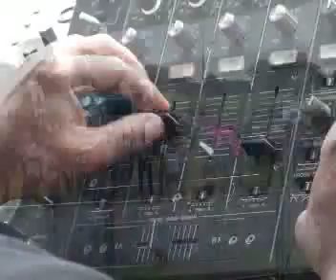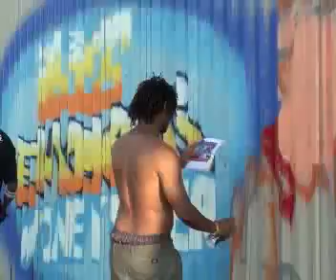KG RETAIL SUMMA SPLASH 2010.mp4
KG Retail holds a music concert in Polokwane to promote 8ta - the mobile network service from Telkom.